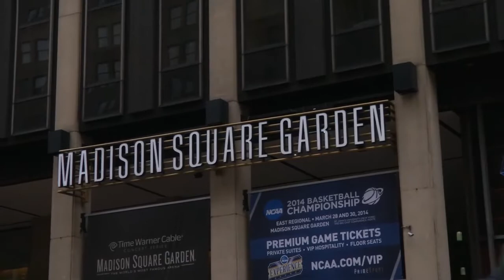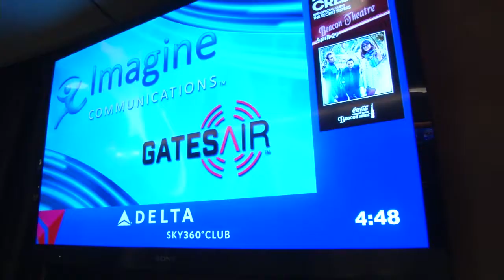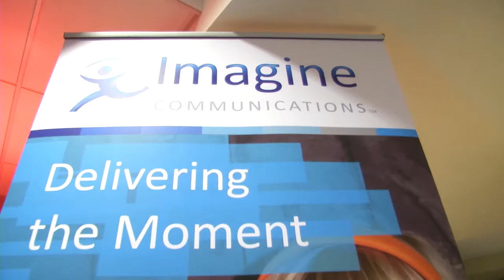A Transformative Moment - One market leader is now two.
Harris Broadcast Becomes Imagine Communications and GatesAir.

The move to create two world-class, standalone companies that innovate across different ends of the technology spectrum was a decisive step toward aligning the businesses with today's industry trends, the networks of the future and the requirements of our customers and partners.

Imagine Communications will lead the media and entertainment markets to a future defined by IP, software, the cloud and TV Everywhere, with an architecture vision for delivering and monetizing multiscreen content. GatesAir will continue to lead the next-generation TV and Radio over-the-air market, with a focus on providing wireless innovations that reduce power consumption and carbon footprint, while leveraging the growth in digital transmission across the globe.

For both companies, this move represents the freedom to pursue their respective ambitions and maintain the laser focus needed to develop solutions based on market demands. Most importantly, it allows each business to create a structure that will drive improved customer intimacy.

As our industry undergoes remarkable and rapid change, Imagine Communications and GatesAir will not only be ready, but prepared to lead.